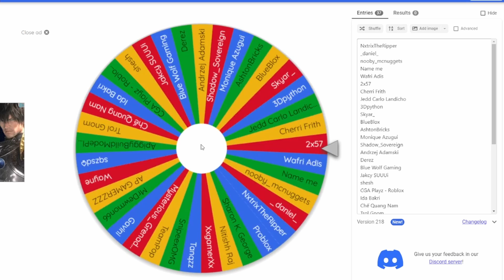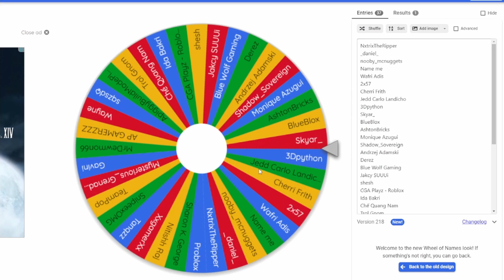Pet Sim X - Huge Hell Rock Winner!